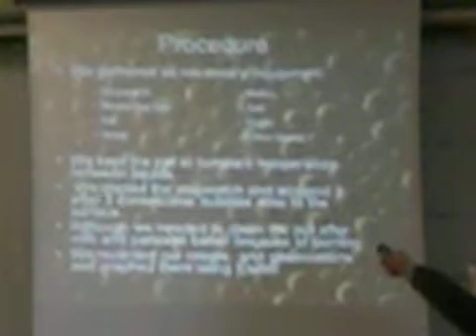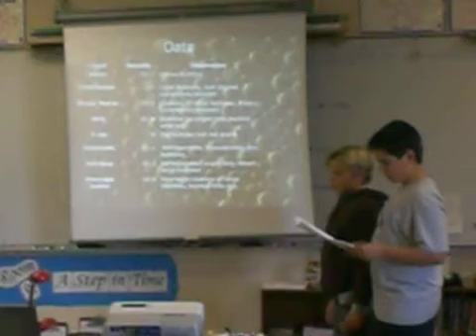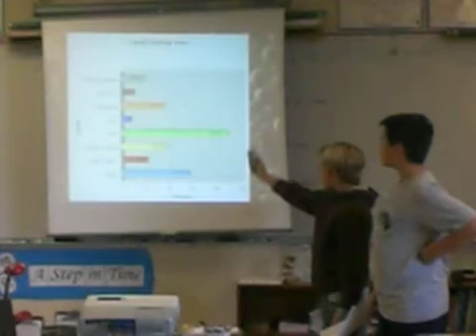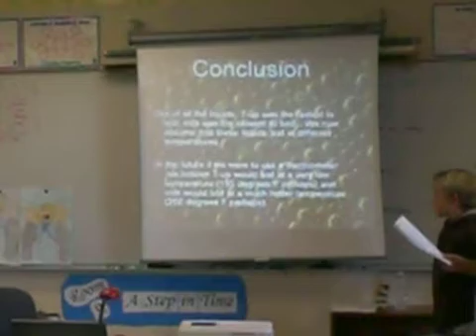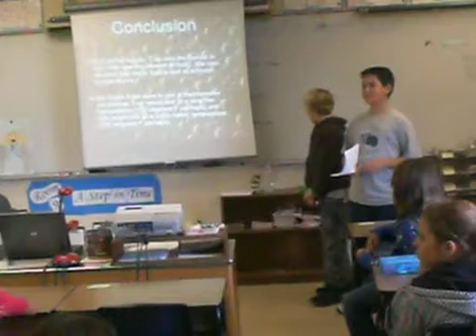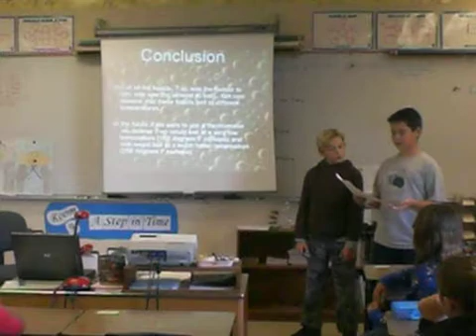Lucas and Devon Rock the 6th Grade Science Project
Devon Keelty and Lucas McCormick present their  boiling expertise to Mrs. Gallagher's 6th grade class.  Shout out to PHS science professor Steve Carpenter!